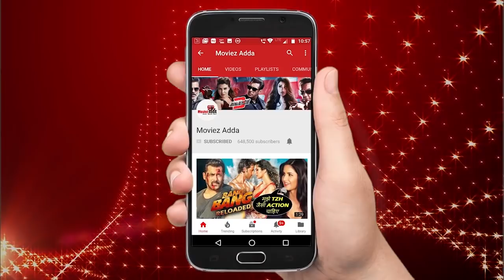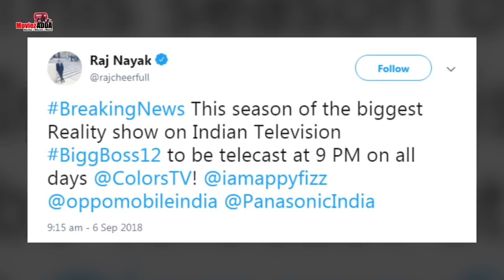सलमान खान से शादी करना चाहती है ये भोजपुरी अभिनेत्री | शाहरुख़ मानते है सलमान को अपना भाई